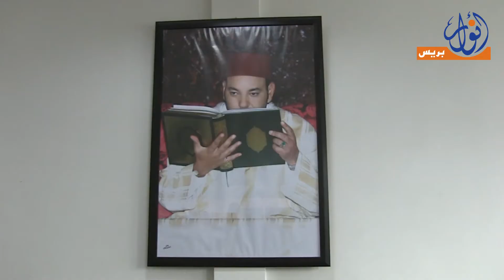"أمل" تهدي نزلاءها المسنين عمرة المولد النبوي